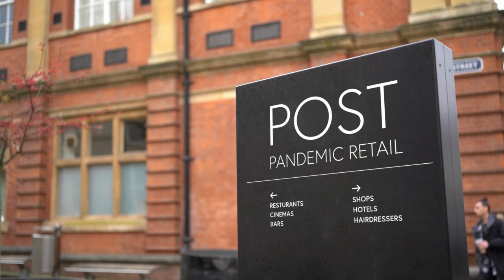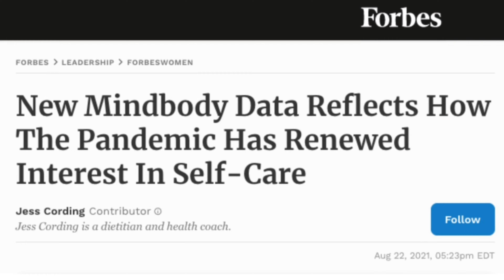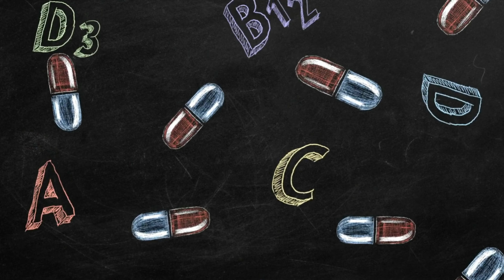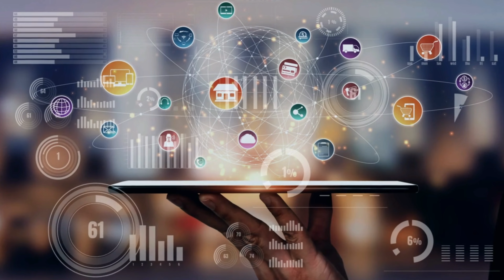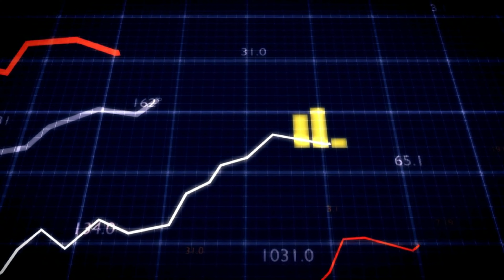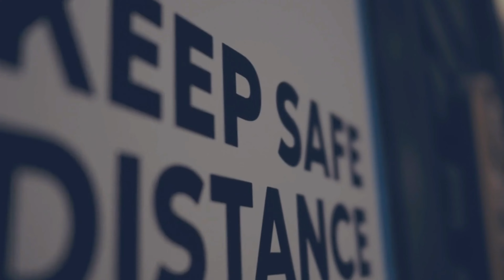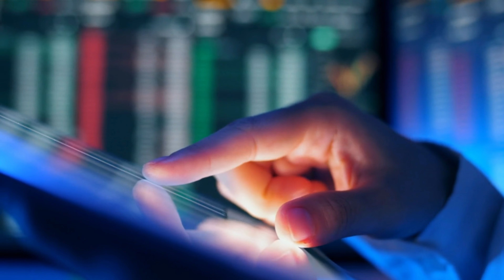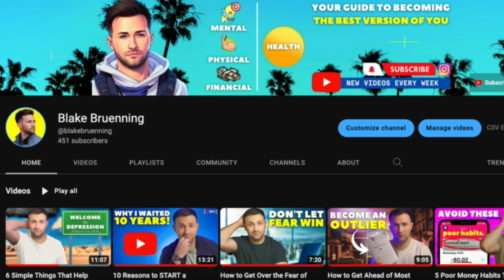10 Life-Changing Skills I Learned During the Pandemic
In this video, I share the "10 Valuable Skills I Gained During the Pandemic," highlighting my personal growth journey from battling procrastination and adapting to remote work, to mastering self-motivation and self-care. You'll discover how I leveraged time management to produce consistent YouTube content while juggling a full-time job and other commitments, and how I cultivated resilience and creativity to turn these challenging times to my advantage. Tune in to learn how these transformative skills can empower you in a post-pandemic world, whether you're developing leadership qualities or expanding your networking prowess through platforms like LinkedIn.

00:00 Introduction
00:16 Time Management
01:18 Self-Motivation
02:26 Self-Care
03:54 Adaptability
05:34 Leadership
06:27 Networking
07:27 Critical Thinking
08:13 Empathy
08:46 Creativity
09:39 Patience